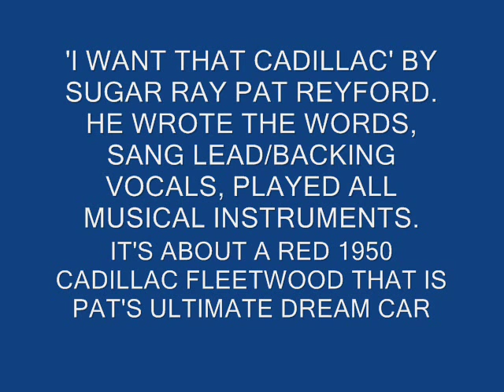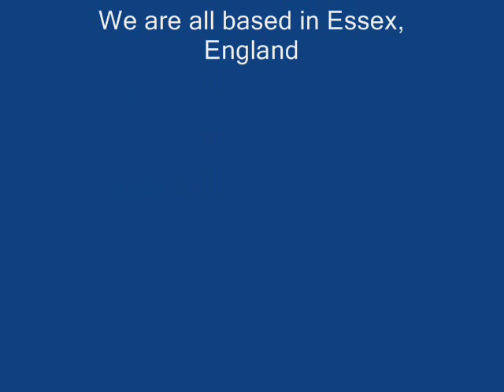Sugar Ray Pat Reyford 'I WANT THAT CADILLAC' 1950 Cadillac Series 62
Sugar Ray Pat Reyford fell in love at first sight with this red 1950 Cadillac Series 62.   He first set eyes on it at my other half, Geoff's classic vehicle restoration barn in Essex.  The car nicknamed 'Candy' is owned by our friend Paul Williams of www,coolclassiccars.co.uk  Pat decided to write and record a song all about the car of his dreams, and the story of how he first set eyes on it.  Pat is a multi-talented full time pro singer/songwriter/musician.  He did absolutely everything on the track.  These are all my own (Ruthie's) photos that you see here.   The white 1961 Chrysler New Yorker 4 door hard top you see in some of the photos is our own.  We are all based in Essex, England.